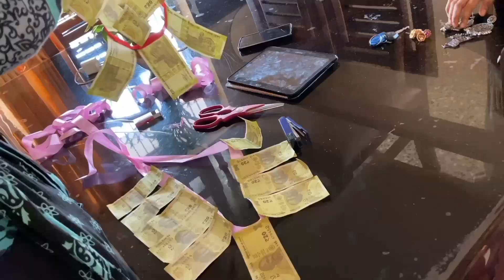സുന്നത്ത് കല്യാണത്തിന് പോയ എന്റെ കൊച്ചു കൊച്ചു വിശേഷങ്ങൾ